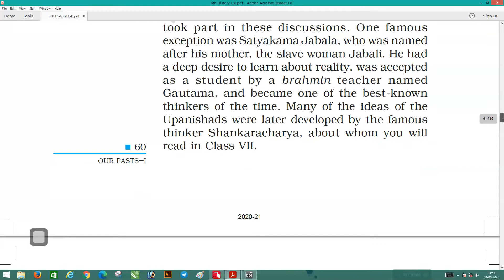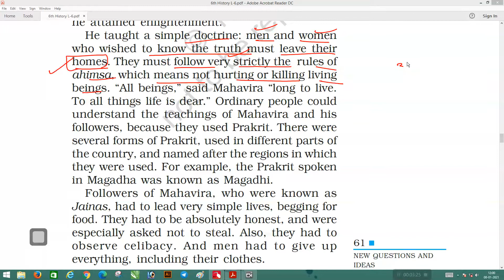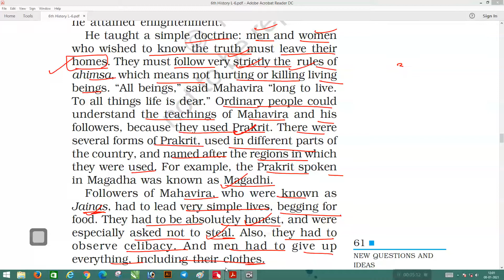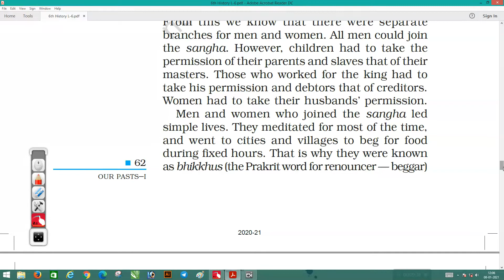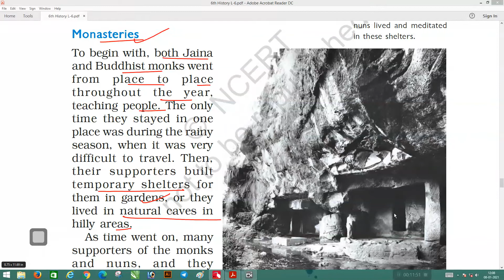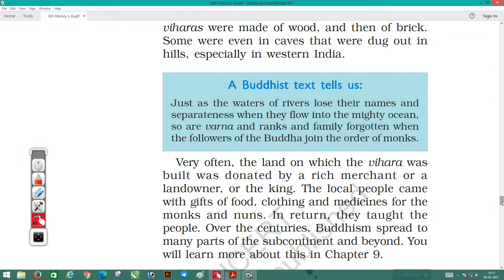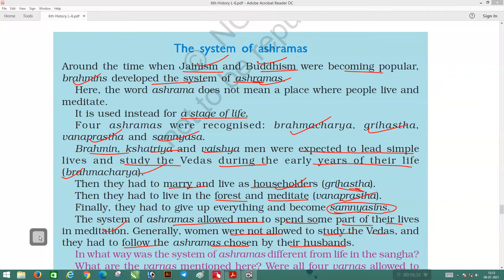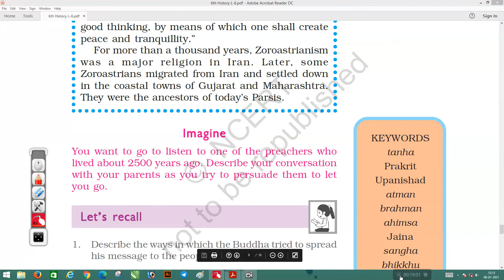6th Ncert History, L- 6th, Part- 2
New question and Ideas